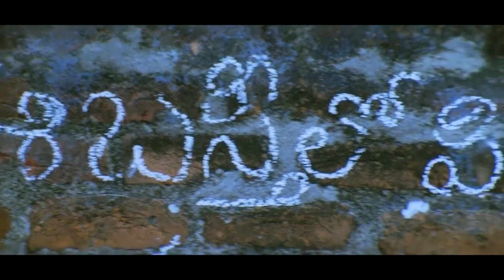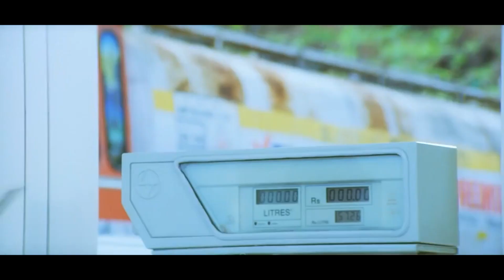Seema Tapakai Movie LB Sriram & Apoorva Double Meaning Scene | Telugu Movie Scenes | MultiplexTelugu